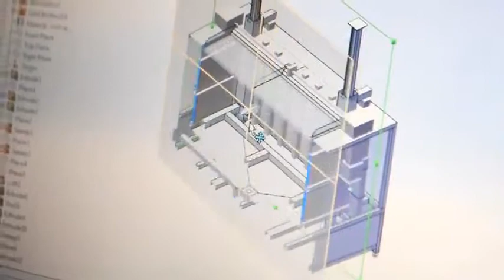Chemical Paint Stripping CXU Q2400